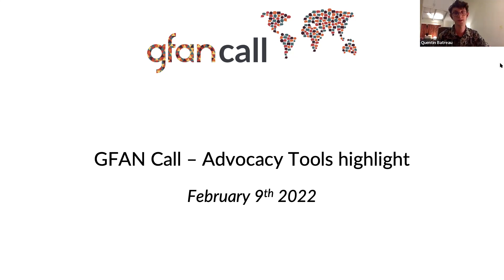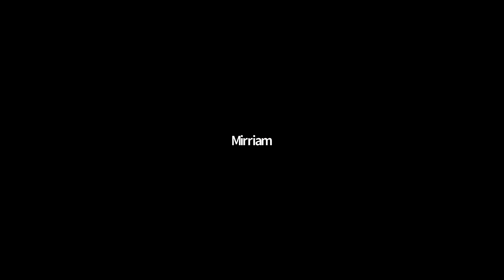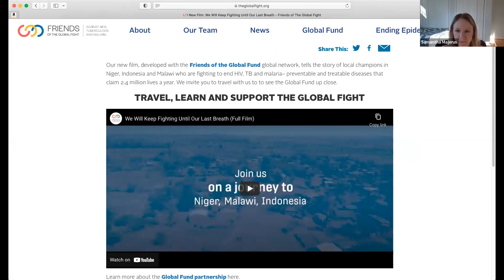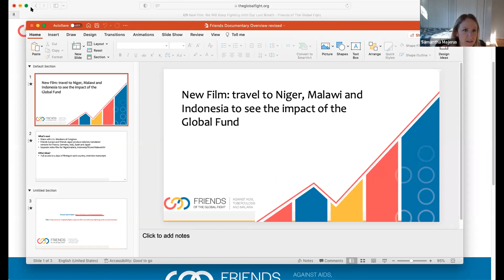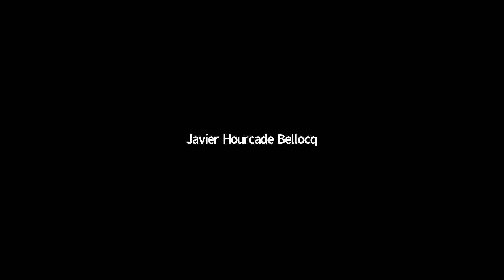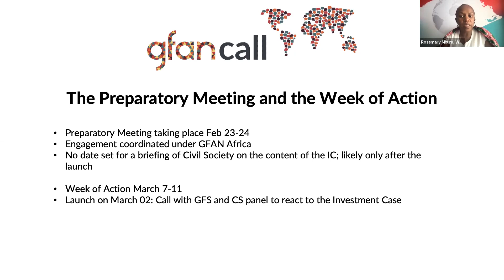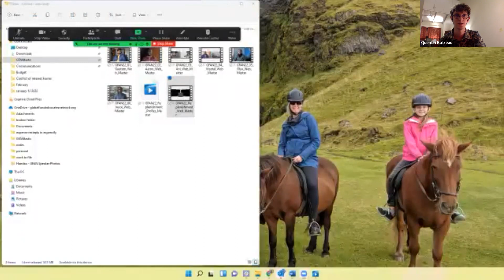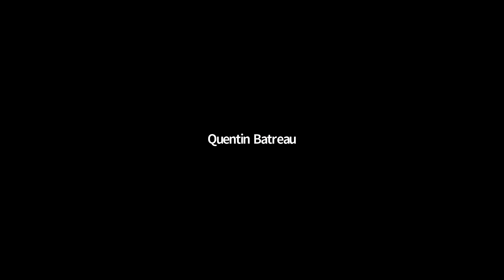GFAN Call - Advocacy Tool Highlights - Feb 9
GFAN Call from Feb 9 2022
- Introduction of Javier Bellocq, new Communities GFBM
- GFAN Speakers Bureau Video
- GFAN Website
- New Friends of the Global Fight Documentary
- Updates of the Preparatory Meeting
- Updates on the Global Week of Action